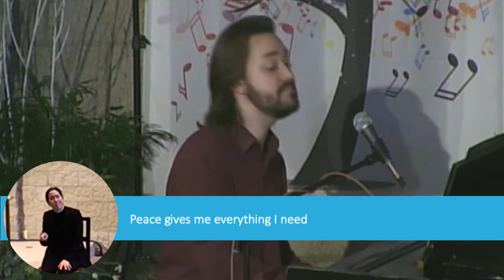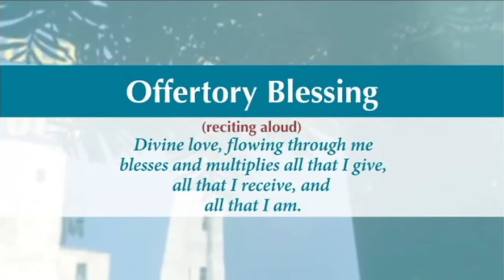Fire and Wine -- 11/15/2020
Theme: God of Love
Lesson: Fire and Wine
Speaker: Rev. Pat Williamson
Meditation: Rev. Jeanette Byington